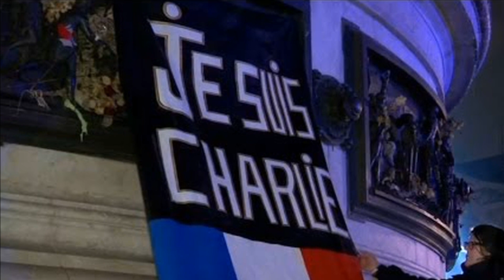Un dimanche de Janvier - cover - Christian Troppé - Yvelines (78) -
Christian Troppé chante "Un Dimanche de Janvier" de Johnny Hallyday